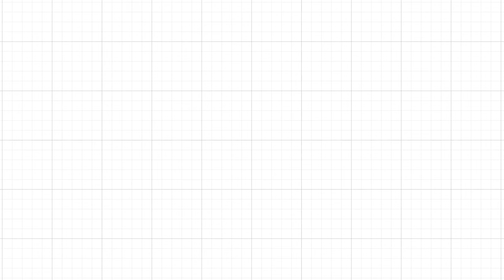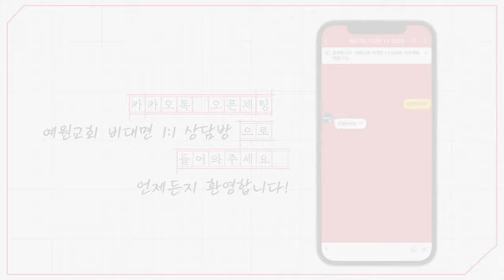[예원교회] 주일예배 설교(2부) - 예수 소문을 냅시다! (마가복음 5:25~34) - 정은주목사 - 2024.02.11.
예수 소문을 냅시다! (마가복음 5:25~34)

25 열두 해를 혈루증으로 앓아 온 한 여자가 있어
26 많은 의사에게 많은 괴로움을 받았고 가진 것도 다 허비하였으되 아무 효험이 없고 도리어 더 중하여졌던 차에
27 예수의 소문을 듣고 무리 가운데 끼어 뒤로 와서 그의 옷에 손을 대니
28 이는 내가 그의 옷에만 손을 대어도 구원을 받으리라 생각함일러라
29 이에 그의 혈루 근원이 곧 마르매 병이 나은 줄을 몸에 깨달으니라
30 예수께서 그 능력이 자기에게서 나간 줄을 곧 스스로 아시고 무리 가운데서 돌이켜 말씀하시되 누가 내 옷에 손을 대었느냐 하시니
31 제자들이 여짜오되 무리가 에워싸 미는 것을 보시며 누가 내게 손을 대었느냐 물으시나이까 하되
32 예수께서 이 일 행한 여자를 보려고 둘러 보시니
33 여자가 자기에게 이루어진 일을 알고 두려워하여 떨며 와서 그 앞에 엎드려 모든 사실을 여쭈니
34 예수께서 이르시되 딸아 네 믿음이 너를 구원하였으니 평안히 가라 네 병에서 놓여 건강할지어다